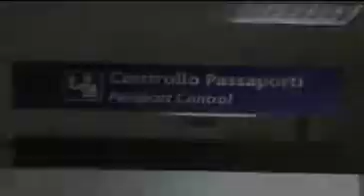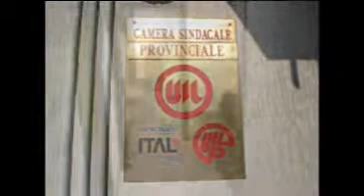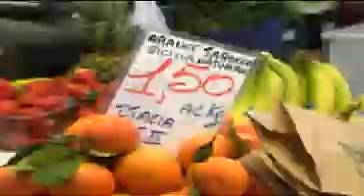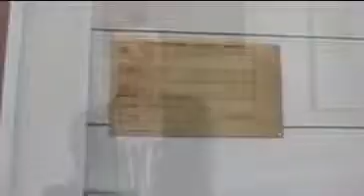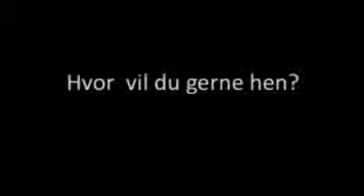3 merkantil elever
Norsk video tilbrakte tre studenter i handelen.

Vidéo norvégienne consacrée à trois élèves en commerce.